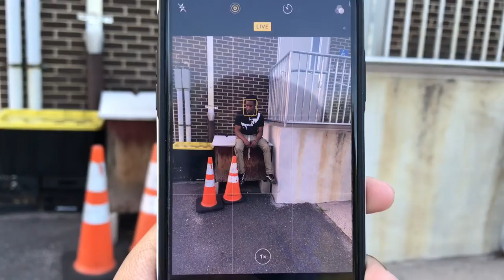QURANTINE ADVENTURE|NYNY2FLY FT.SIMEON ( failed to be aesthetically pleasing)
simeon ig:sgriffxn
simeon photography ig:unarcivedfiles